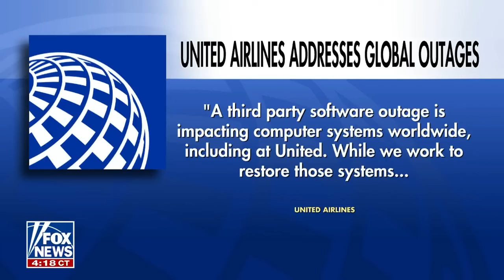THIS SHUT DOWN WAS PROPHESIED BY MAJOR PROPHET POSSIBILITY TV.